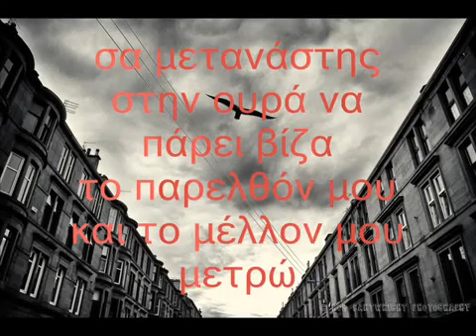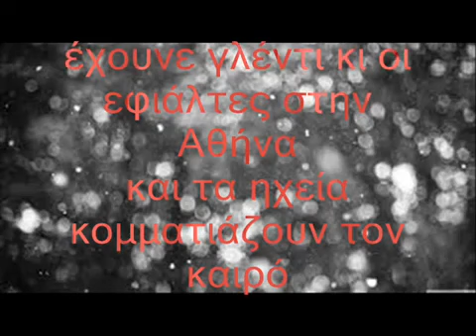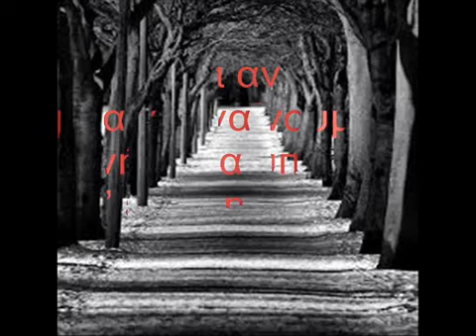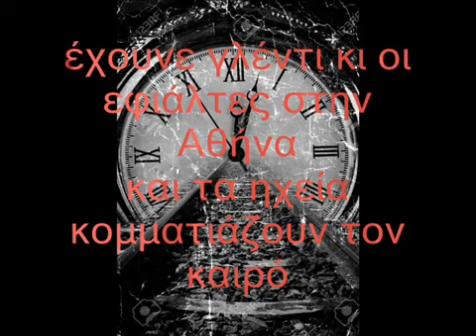ΑΛΛΑΞΑΝ ΟΙ ΕΠΟΧΕΣ-Φ.ΣΑΒΒΑΤΙΑΝΟΥ-Φ.ΠΕΡΙΣΤΕΡΗΣ-Κ.ΛΑΖΑΡΗΣ